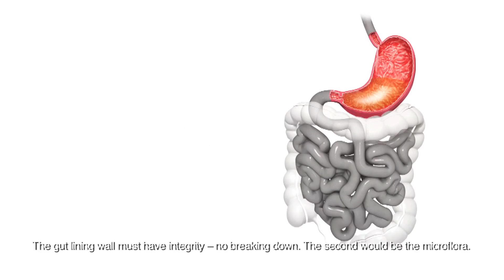G for Gut: Learn Kid’s Digestive Health with Dr. Chin, Part 3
Having a healthy gut can influence a child’s physical and emotional health. In this third part of a series of educational videos, experienced paediatrician Dr. Chin shares some tips on how to maintain a healthy gut environment for your child.